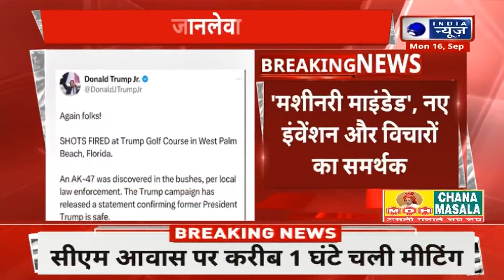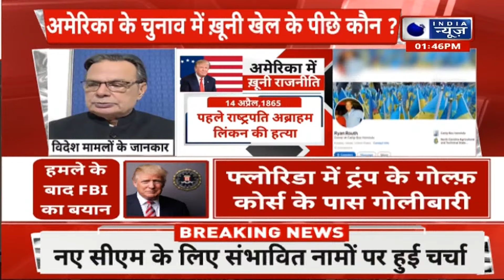Firing on Usa Ex President Donald Trump: पुलिस ने ट्रंप पर फायरिंग करने वाले को किया गिरफ्तार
Firing on Usa Ex President Donald Trump: पुलिस ने ट्रंप पर फायरिंग करने वाले को गिरफ्तार कर लिया है। 58 साल का रायन रेल्से रॉथ मशीनरी और नये विचारों समर्थक रहा है। आरोपी ने डेमोक्रिटिक उम्मीदवारों को डोनेशन दी थी। वो पूर यूक्रेन में मानवीय सहायता के लिए काम करने वाले संगठन के काम करता था। पिछले 63 दिनों में ट्रंप पर ये दूसरा हमला हुआ है।

Firing on USA Ex President Donald Trump: Police has arrested the person who fired on Trump. 58-year-old Ryan Relsey Roth has been a supporter of machinery and new ideas. The accused had donated to Democratic candidates. He used to work for an organization working for humanitarian aid in entire Ukraine. This is the second attack on Trump in the last 63 days.